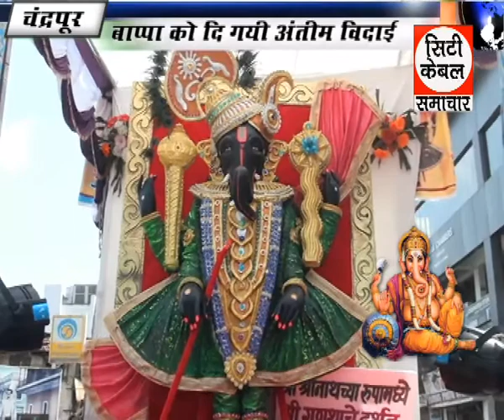बाप्पा को दि गयी अंतीम विदाई १,City Cable Samachar GTPL Chandrapur 28 9 2015